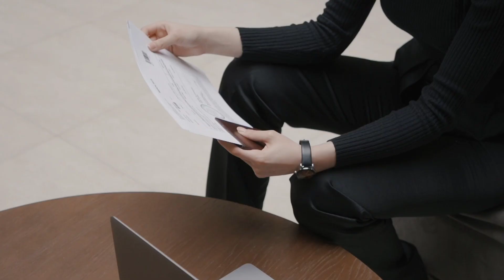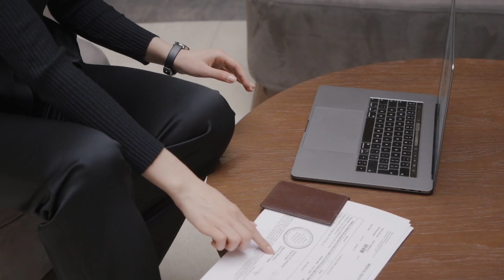ये गलती कभी ना करें नही तो सऊदी में फस जाओगे ||Saudi arab kaise jayen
Saudi arab Kon se visa par jaye
Saudi kon se visa par jayen
Saudi ka kon sa visa accha hota hai
Saudi ke liye visa kaha se le
Saudi ka Kon sa office se milta hai
visa kaha se le Saudi arab ke liye
visa in saudi arab
best visa in saudi arab
best visa in saudi arabia
saudi visa me Kitna kharcha aata hai
saudi visa me Kitna paisa lagta hai
saudi visa Kaisa hota hai
driver ka kaha se le
plumber ka visa kaha se le
electrician ka visa kaha se le
mason work ka visa kaha se le
saudi ka Kon sa visa accha hai
saudi ka kon sa visa sasta hai
saudi kam paise me kaise jaye
India me visa kaha se le
India me Saudi ke liye visa kaha se le
India me Kon sa office accha hai saudi ke liye
best office in India Saudi work visa
saudi me kis kaam ki salary jyada hai
saudi me kis work me salary jyada multi hai
best work visa in saudi arab
best work visa in saudi arabia
saudi kon se kaam me jaye

(house driver or company driver||)

(saudi ke Ghar ||)

(saudi electricity company ||)

(Saudi driving license kaise banaye||)

Saudi kon se visa me jaye
saudi arabia visa check
Kon sa visa accha hai saudi ke liye
Saudi driver visa
Saudi electrician visa
Saudi plumber visa
saudi visa stamping process
Saudi arab kaise jaye
Saudi ka visa office
India me visa saudi arabia
Saudi ka visa kaise milega